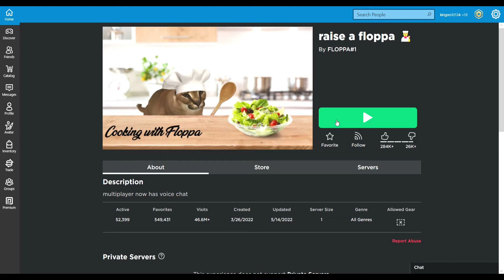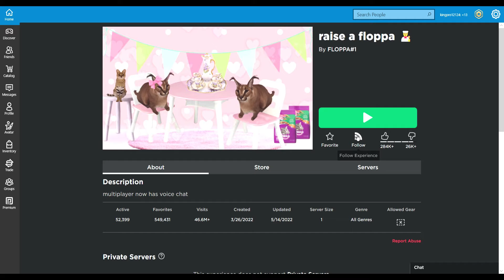VINNIE THE KID RAISES A FLOPPER IN ROBLOX WITH PAUL - feeding a cat grilled cheese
Today I raised a FLOPPER in Roblox and you can join Paul and me on our journey by entering the code, but remember there are only two slots available.